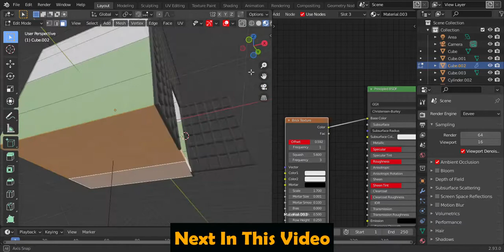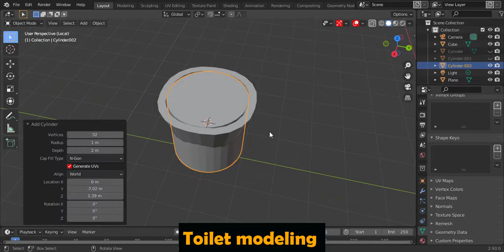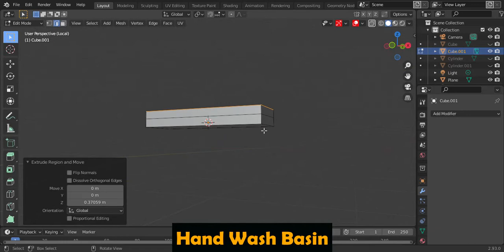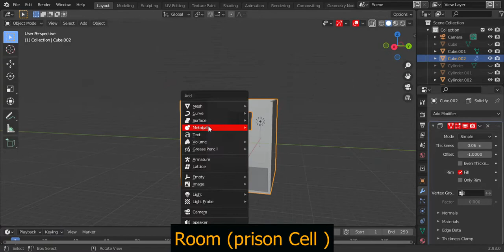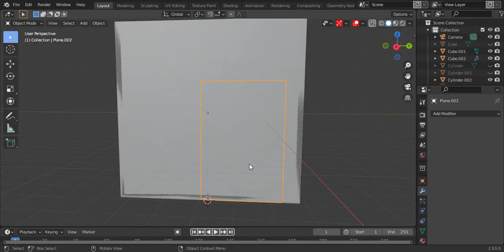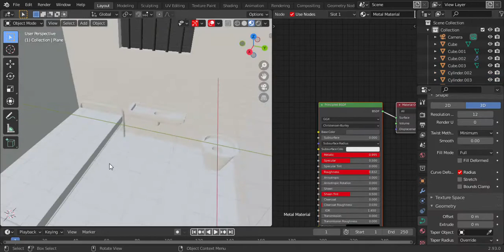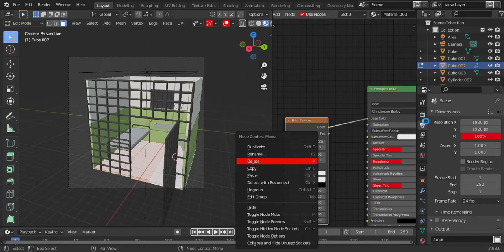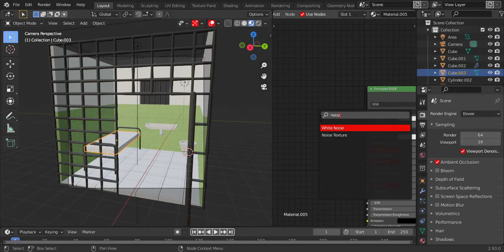Blender Tutorial modeling a prison cell for my game Prison Breaker Simulator - Blender speed modelin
Today We Gonna Model A Prison Cell With Details  (bed , toilet ,basin etc...)
So This Is A Speed Modeling Tutorial On Blender WHich you Can Follow Along The Video It's Easy and simple steps just The Basics Of Blender SO I fyou ENJOY The Video Don't Forget To Support Me By Like and Subscribe I will Be Gratful Thnks and Have good time 🥰